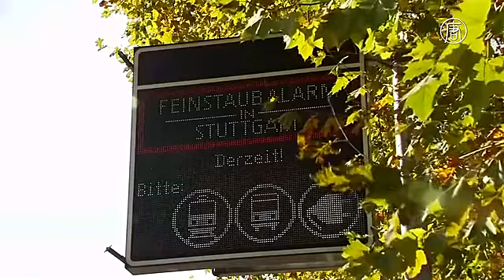В ЕС введут более жёсткие экологические правила для автопроизводителей (новости)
В ЕС хотят ввести новые экологические правила для автопроизводителей. Против них выступают страны с большим автомобильным сектором, включая Германию.